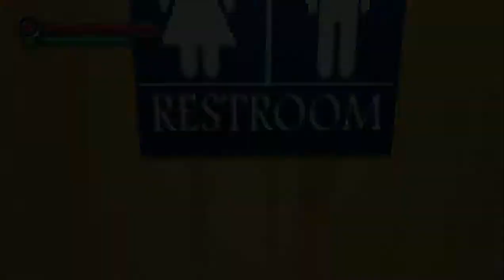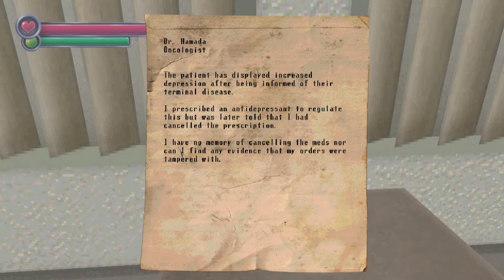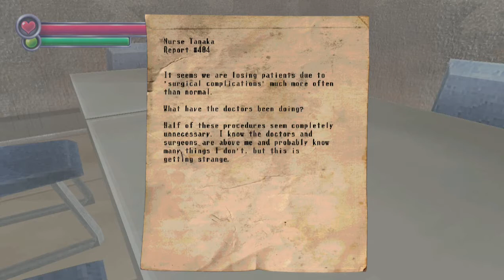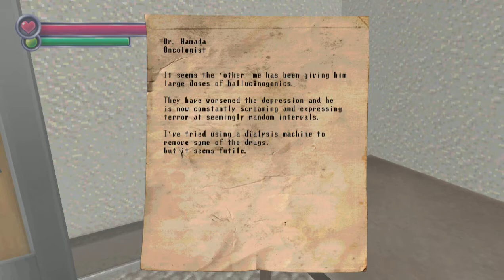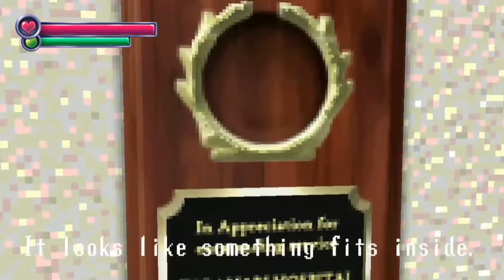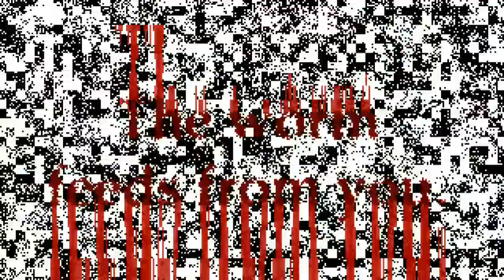SJSM: Karamari Hospital - Part 1. OMG! Serem Banget! Hahaha